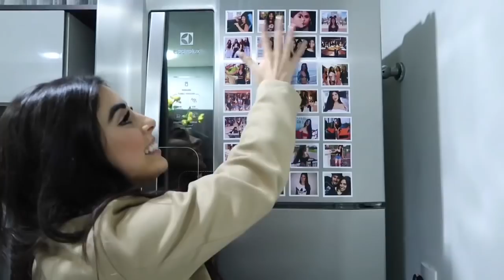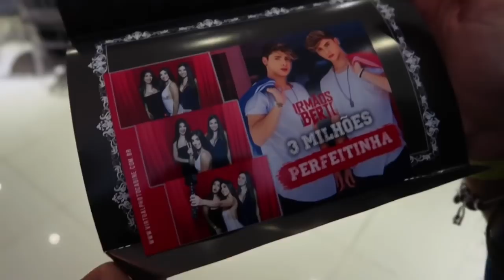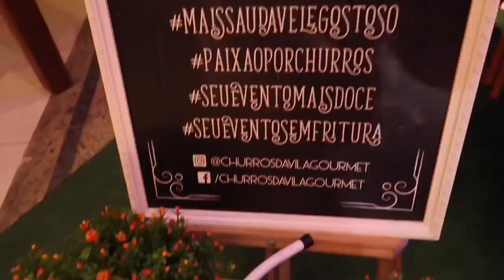VLOG: FESTA DE 3 MILHÕES DOS IRMÃOS BERTI + MEUS PAIS PROVANDO COMIDA JAPONESA PELA PRIMEIRA VEZ!